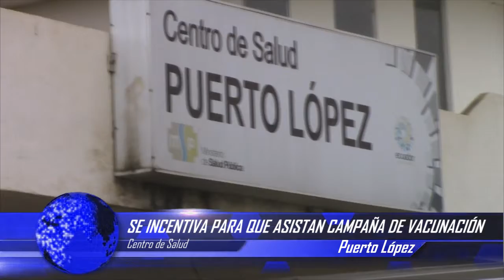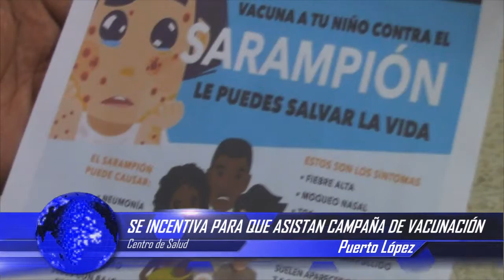HUNGRÍA SOLÍS - ENFERMERA CENTRO DE SALUD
SE INCENTIVA PARA QUE ASISTAN CAMPAÑA DE VACUNACIÓN CENTRO DE SALUD